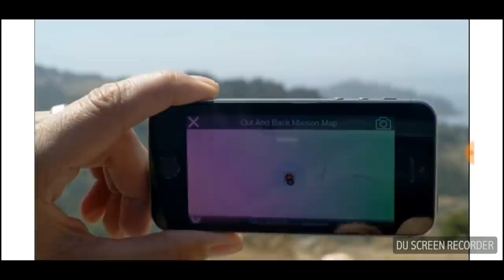First FAA Waiver Allows Drone Flights Over Crowds Of People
Bill The Drone Reviewer Drones
DJI Mavic Pro

DJI Mavic Landing Gear

DJI Mavic Prop Guards

DJI Mavic Propellers

DJI Mavic Battery

DJI Spark Prop Guards

DJI Spark Propellers

DJI Spark Battery

Amazon Black Friday 2017 Sale

Samsung Galaxy Note 8 Smartphone Unlocked US Version

Tripods

Smartphone TriPod Adapter:

Universal iPad Tripod Mount Adapter:

Microphone and Audio

Lavalier Lapel Microphone with Easy Clip On System | Perfect for Professional Recording Youtube Vlog Interview / Podcast | External Omnidirectional Mic for iPhone iPad iPod Android Mac PC:

This VIDEO was EDITED with Adobe Premiere Elements 15

About this video:
In this video Bill from Bill The Drone Reviewer Bill tells us about the First FAA Waiver Allows Drone Flights Over Crowds. This was granted to CNN for news events using a drone developed by Time Warner (CNN) and Vantage Robotics. Find out why this is excellent news for the drone industry.